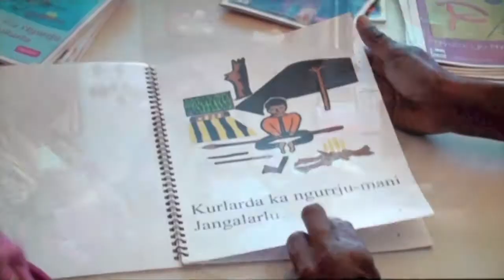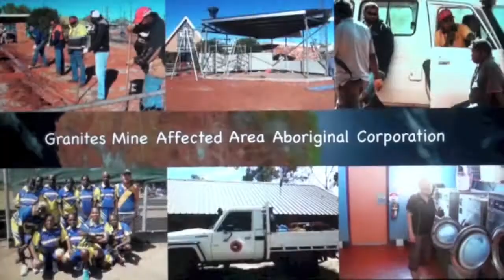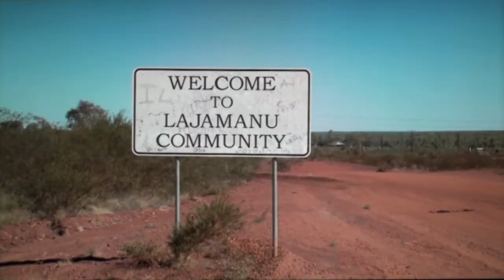GMAAC film exerpt